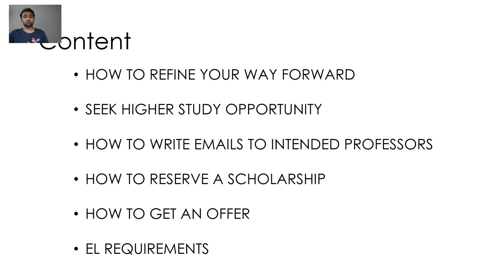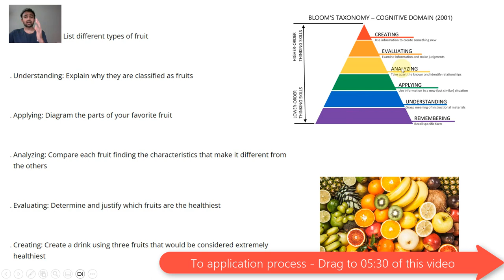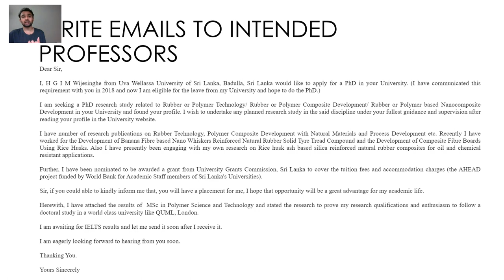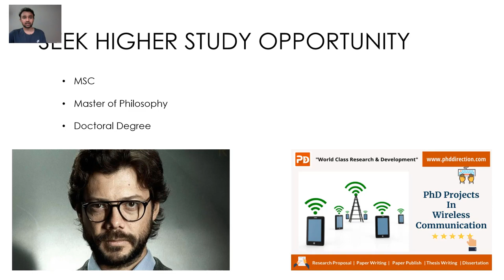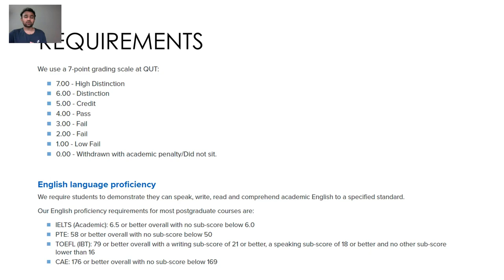ආචාර්‍ය උපාධියක් කරන්නෙ කොහොමද? II How to find a PhD opportunity? II Doctor of Philosophy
What is a PhD?
How to find a PhD position?
How to get a Scholarship?
GPA requirement
English Language Requirement